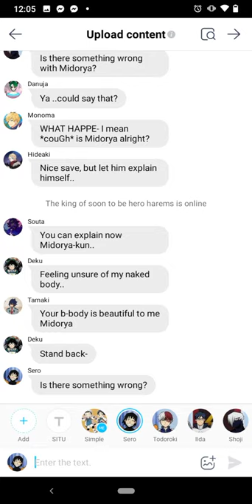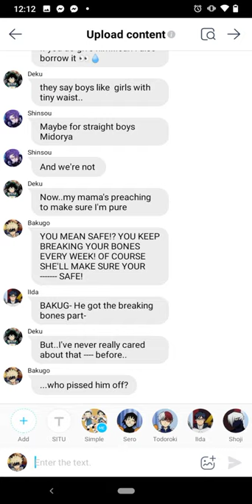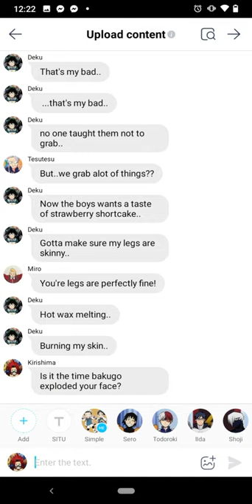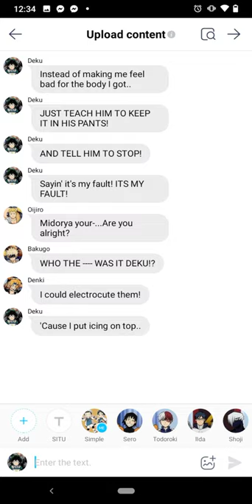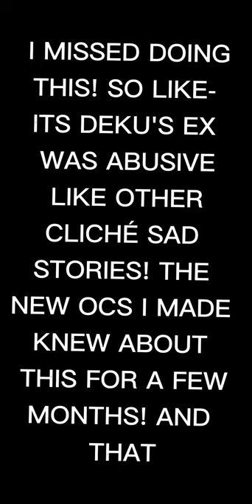| Strawberry shortcake | Dekubowl | Requested |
Yes~ another request~ so yeah